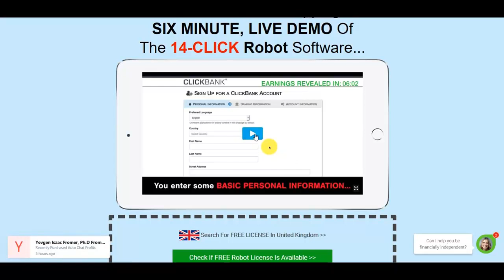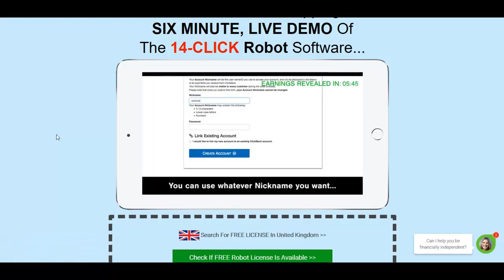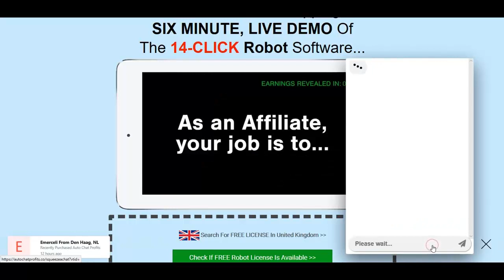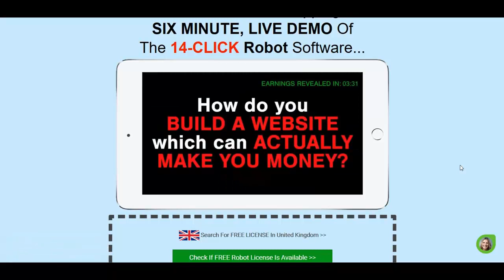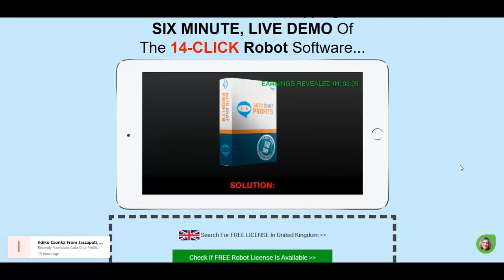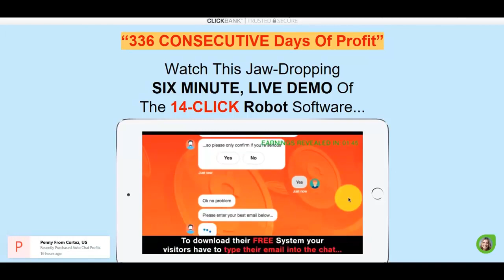Auto Chat Profits Review Make Money on Autopilot 2019 1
What is Auto Chat Profits System?

Auto Chat Profits Software application is a tested system that assists you make money by the way of promoting Clickbank offers on your website. And you don't need any sort of programming skills and knowledge to begin offering or creating your site, as this Auto Chat Profits evaluation will assist you understand everything about how Auto Chat Profits works and how to get hooked up into this lucrative system and begin generating income in a few weeks.

One of the essential features that make Auto Chat Profits program stand out from others is that its unique chatbot innovation that automatically finds your visitors through advanced expert system. And this Auto Chat Profits evaluations will help you increase your sales and increase your incomes to a great degree. All of it takes less than 6 minutes to setup up your website and start selling right away.

How Does Auto Chat Profits Work?

The Auto Chat Profits software is a real and proven system unlike a great deal of other frauds sites who promise you a lot of loan and make you abundant overnight. All the Auto Chat Profits Guide will help you in producing a site of your own. This is all done without you needing any sort of programs or technology abilities. And the tool does all the hard work for you in the background in gathering information about prospective consumers who might be thinking about your products. And all you require to do is send them an advertising e-mail about your products.

Still not persuaded, how you will be able to offer the items, do not worry, Auto Chat Profits training system will offer you with all the training and method needed to construct traffic to your website. One way of creating traffic is through include solo ads that will enable you to purchase large email lists of possible buyers from some huge marketers out there. And this is where it gets interesting when you have a huge list of buyers, you never ever who require what and the chatbot software application helps you in this regard to letting you understand more about your clients and their requirements.

Pros

1. You do not require to be an expert in HTML or Javascript to start your own e-commerce website
2. And you are even spared from discovering customers to buy your products
3. Takes just under 6 minutes to enter into the program
4. No need to go through numerous wizards and screens to get your website prepared
5. As soon as you get a consistent earnings from your website, you can even make this as your fulltime task

Cons

1. The only drawback is that you require a steady web connection in addition to a laptop or computer to monitor your sales and traffic.

auto chat profits scam
buy auto chat profits
get auto chat profits
auto chat profits trial